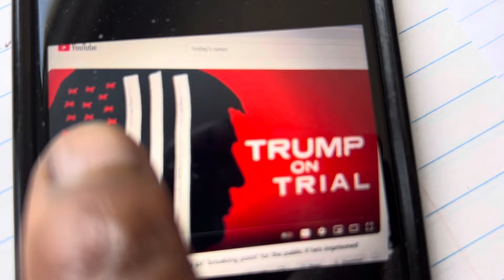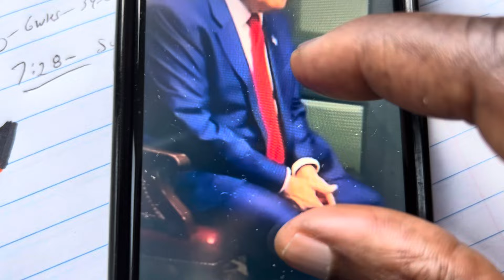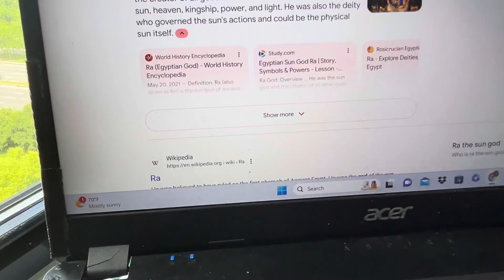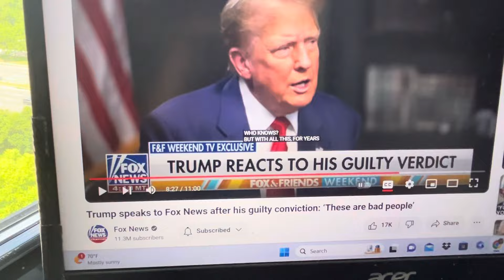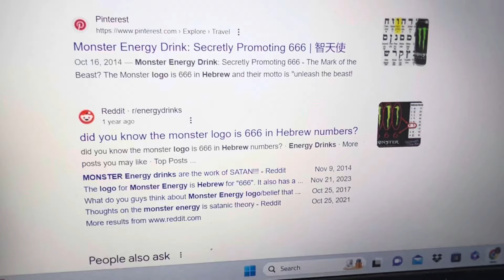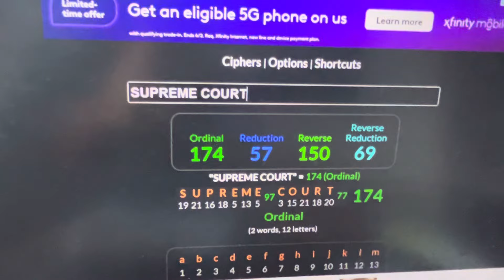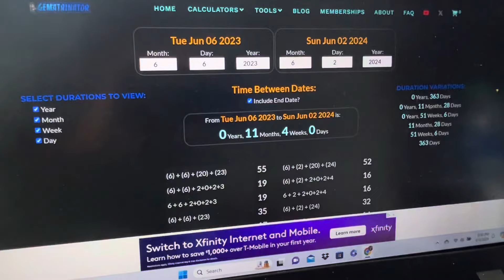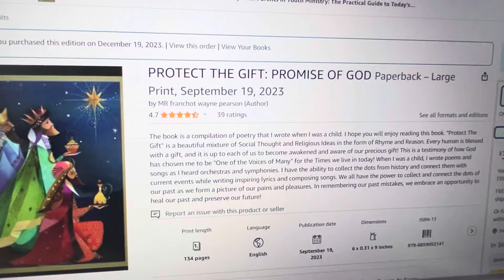TRUMP’S FIRST INTERVIEW SINCE THE 34 COUNT VERDICT!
The beast of revelation. Antichrist system. As above so below. Order out of chaos. All 222. ￼